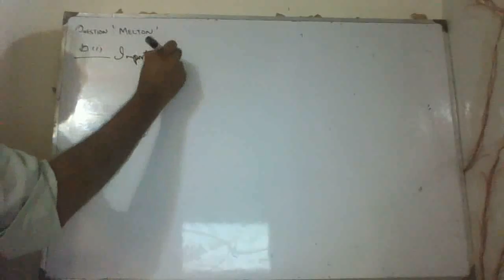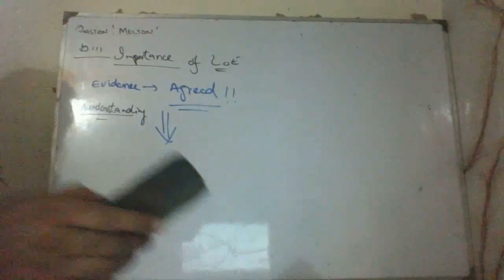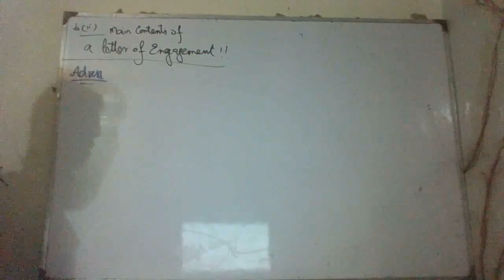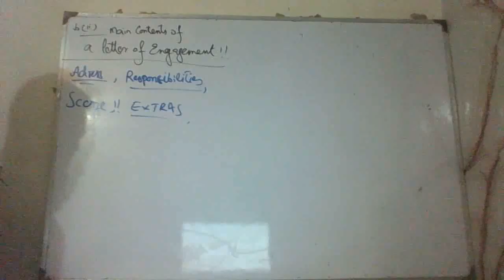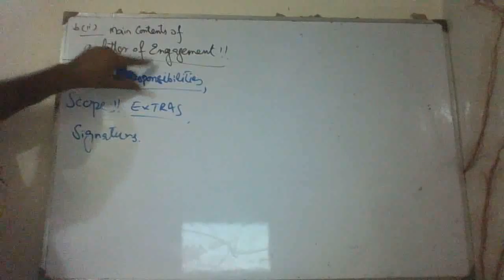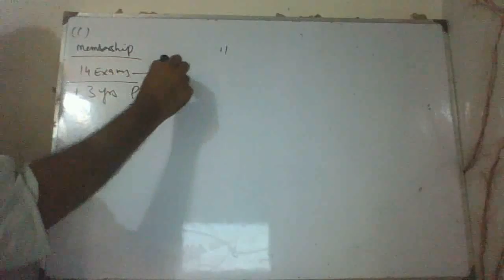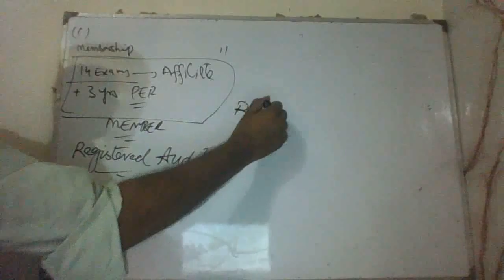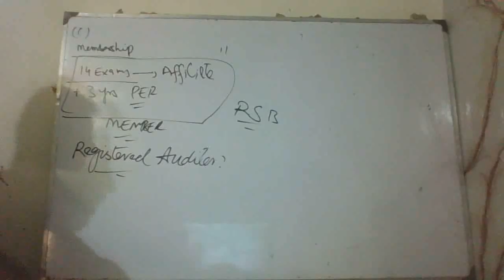f8 melton part b 1 and c